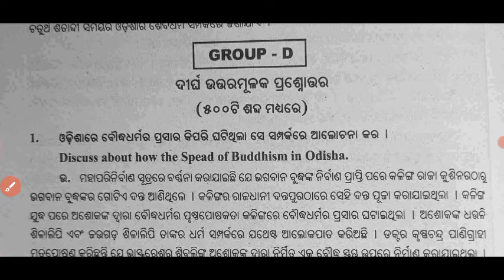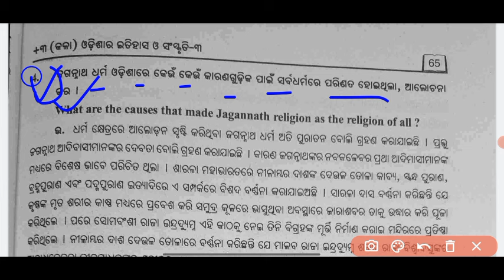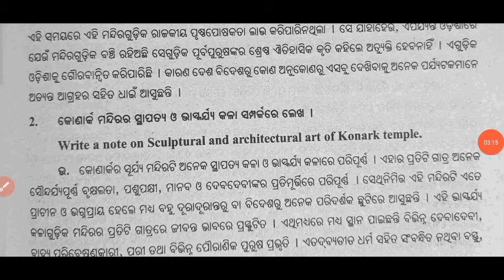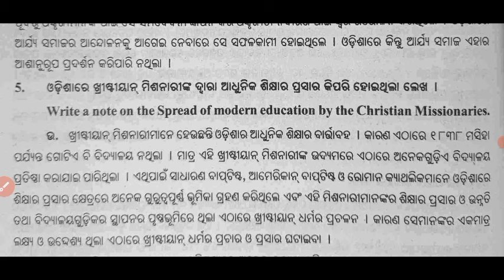history dse 3 important question | 6th semester history honours dse 3 important question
Your queries 🤔

history honours dse 3
history honours 6th semester pdf
6th semester history honours utkal University question papers
6th semester history honours
syllabus
6th semester history honours
paper 13
6th semester history honours
question paper
6th semester history honours
paper 14
6th semester history honours
suggestion
6th semester history honours
syllabus odia
6th semester history honours dse
3
6th semester history honours
cc13 suggestion
6th semester history honours
syllabus kalyani university
semester 6 history honours core
13
history honours 6th semester
syllabus
project
Core 14
question paper
2021 question paper
syllabus odia
Core 13
syllabus kalyani university
history honours semester 6 dse 3
question
history honours semester 6 core
13
syllabus
project
Core 14
question paper
2021 question paper
syllabus odia
Core 13